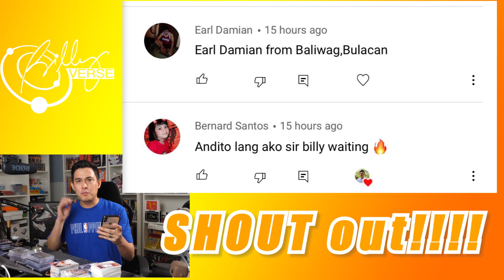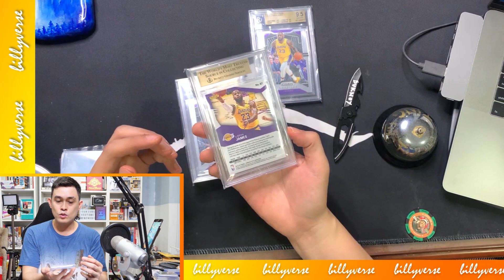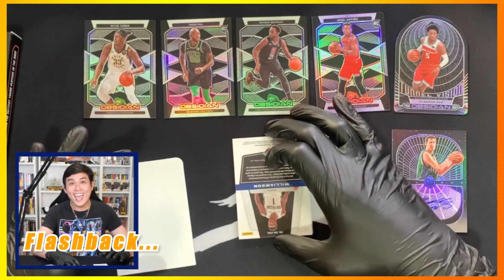One of my biggest hit came back GEM MINT!!! BGS Grading NBA CARDS Zion Williamson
The LONG wait is OVER!!! It is time to check out our last batch of NBA CARDS that we sent for grading to BGS. This 4th grading reveal is the most exciting for me. Join me in this very short vlog.

Hi Guys!

With that, this is your Mentor Billy dela fuente. Be one of my Billyverse and let's keep on Billyving!